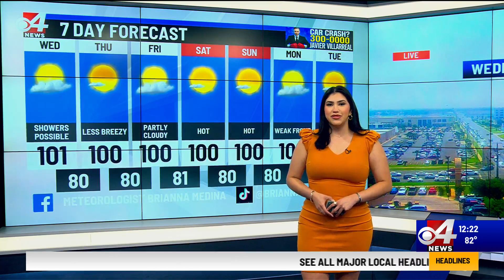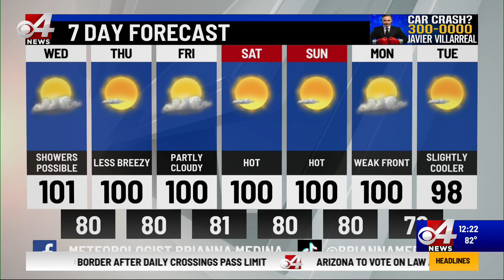Valley Storm Team Weather Forecast - Noon - June 5